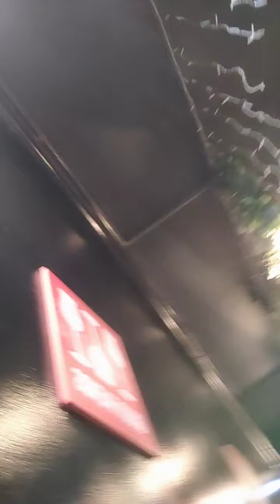KULITAN SA WINGS COUNTRY 🐔 with Jenny